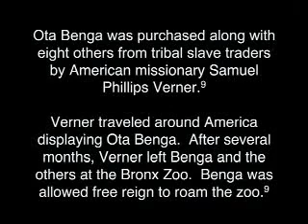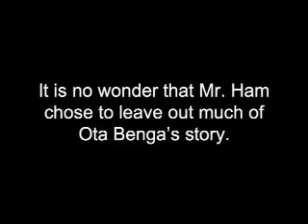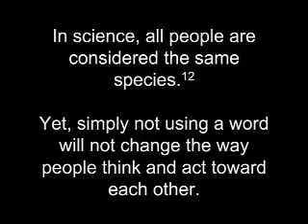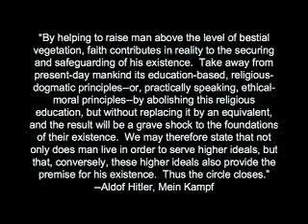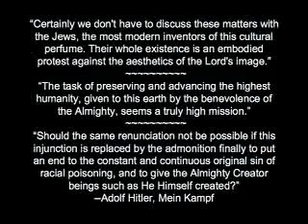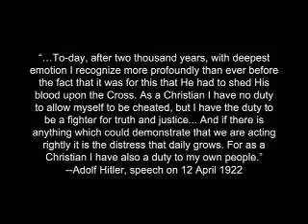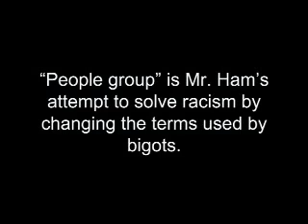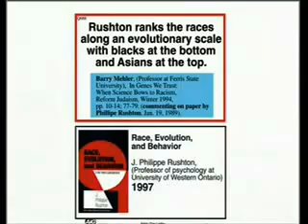Ken Ham Evolution Caused Racism Debunk 2of5